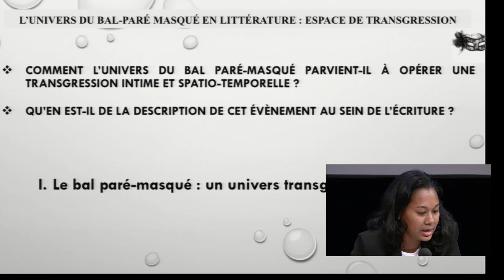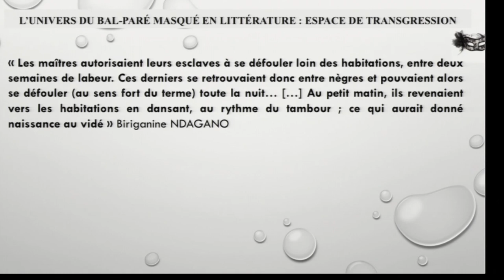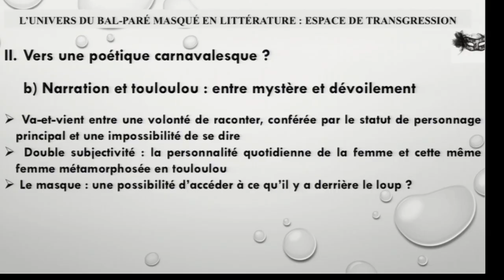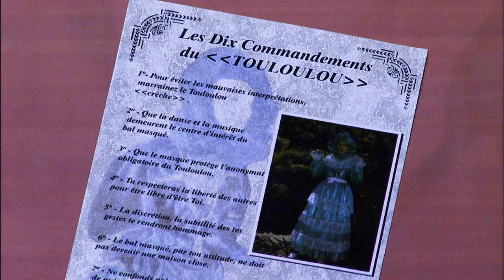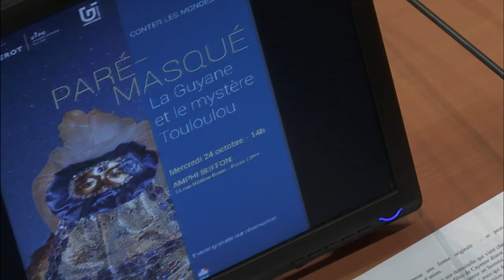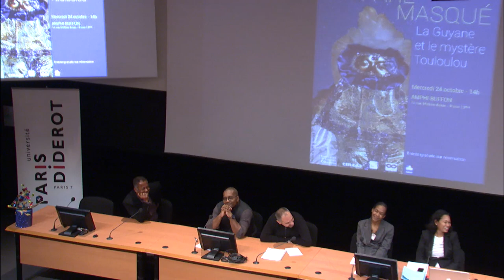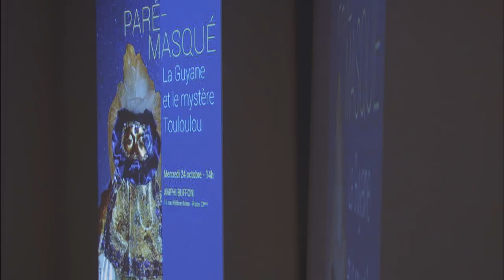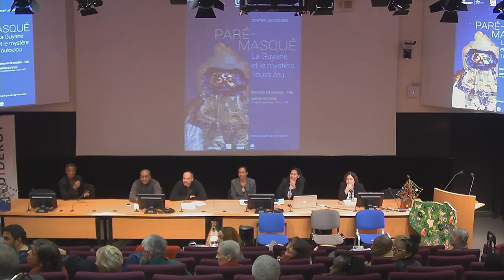Le Mystère Touloulou - partie 2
Rencontres animées par Thierry Nicolas, Maître de conférences en géographie, Université de Guyane, et chercheur au laboratoire Minea.